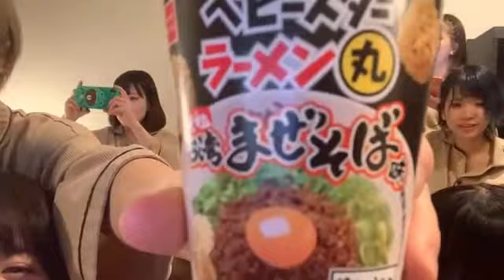banzai japan 2021年02月06日21時08分57秒 BANZAI JAPAN 公式配信！